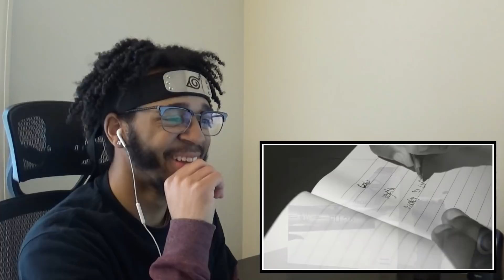NEED PART 2 ASAP! || RDCworld1 - ANIME HOUSE || REACTION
HILARIOUS
This video is too perfect
I can't wait for more series to be implemented into the next one!

REACTION to:
ANIME HOUSE
RDCworld1